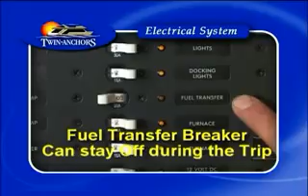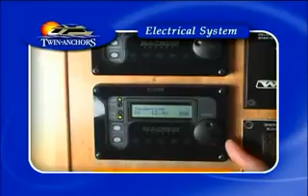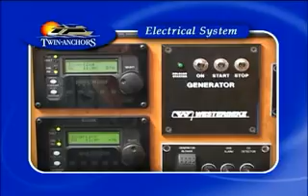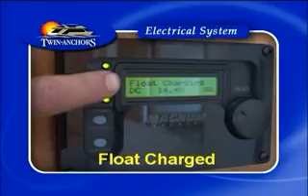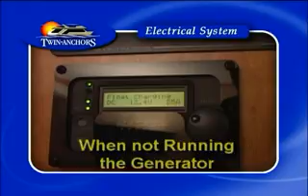Houseboat Breaker Panel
What do all the switches do on this breaker panel? We'll show you.